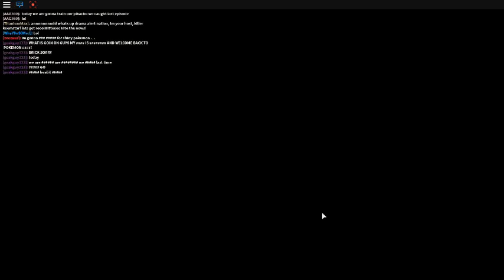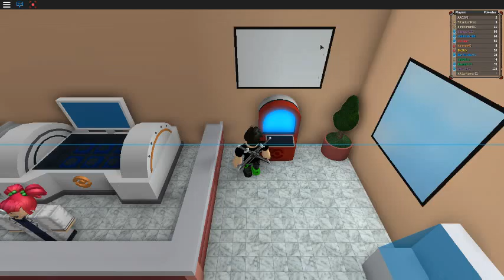Roblox- Pokemon Brick Bronze- Episode 2- Training Pikachu